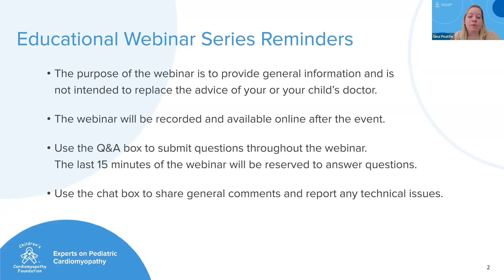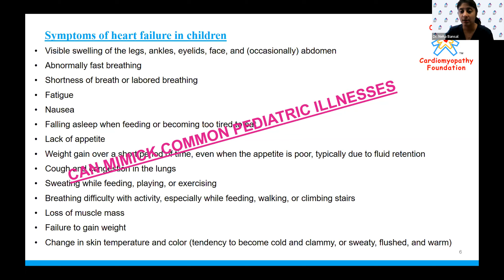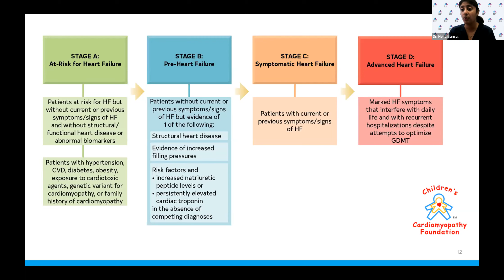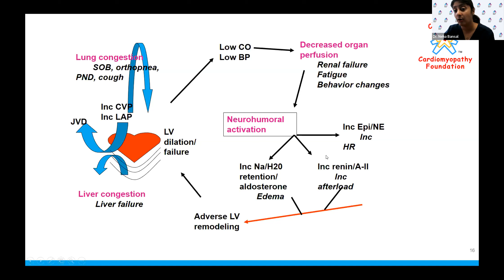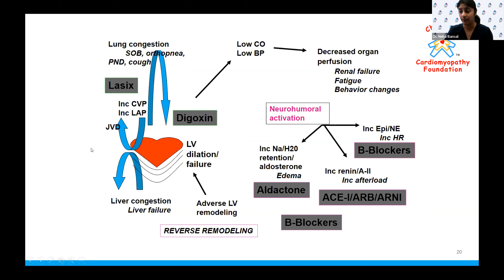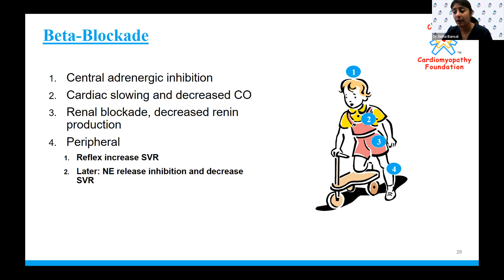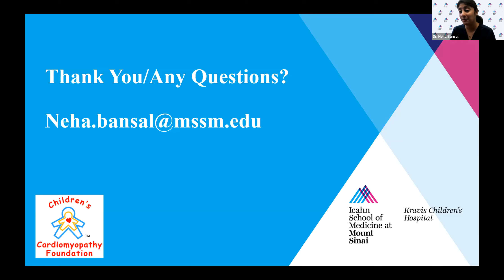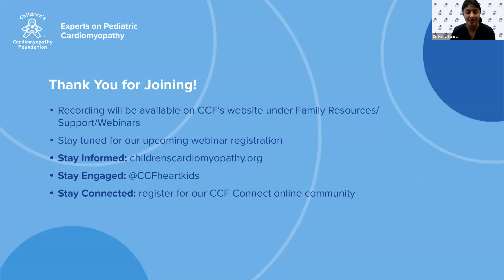Updates in Medical Management for Pediatric Heart Failure Patients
Join Neha Bansal, M.D., attending physician at Mount Sinai Kravis Children’s Hospital and assistant professor of pediatrics at Icahn School of Medicine at Mount Sinai for updates on medical management for pediatric heart failure, including signs and symptoms, medical treatments and research developments.

For more information on CCF’s Experts on Pediatric Cardiomyopathy webinar series and to view past recordings, please visit the Children’s Cardiomyopathy website at: